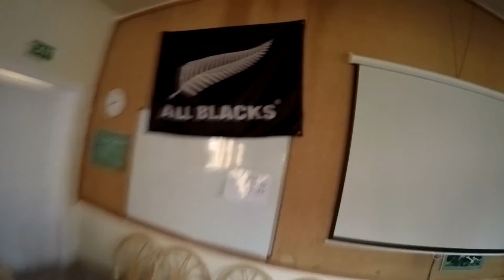RBHS 1st XI Soccer National Trip To Papakura Vlog #1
This video is my first time vlogging so I apologize for any mistake I make. Anyway, this is a video about my school soccer team travelling to Papakura for the national tournament.